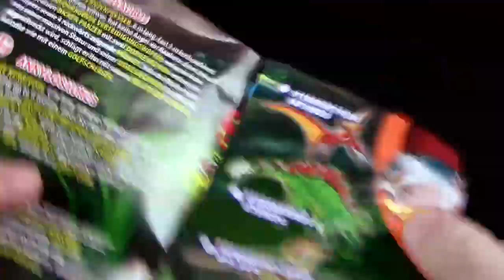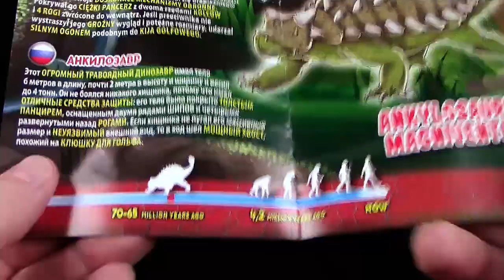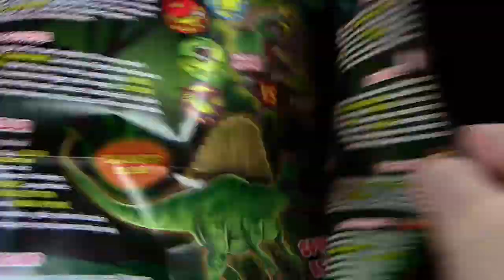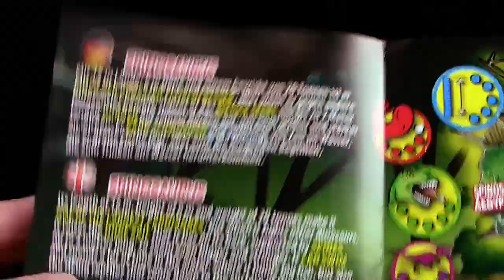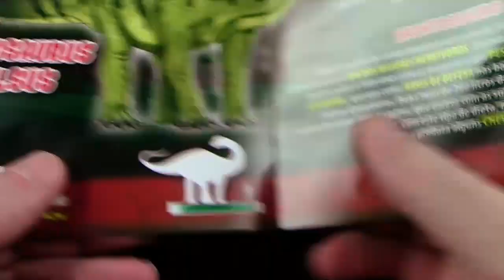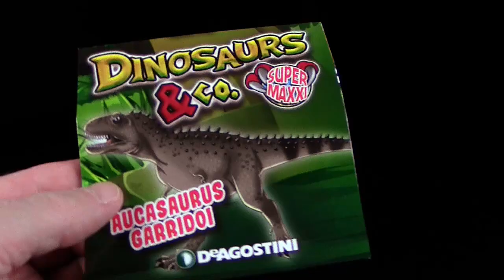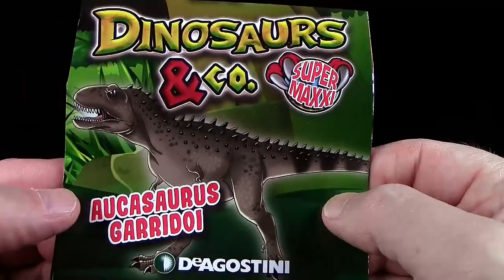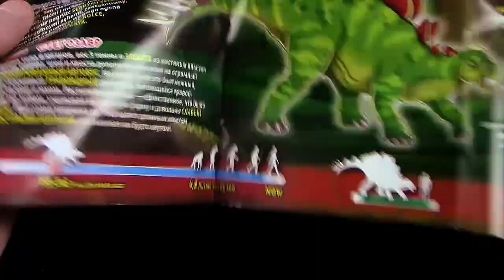DeAgostini ® Dinosaurs & Co - Super Maxxi Edition - Teil 02 !!! XXL Dinosaurier !!!